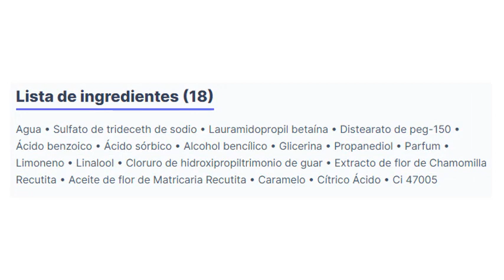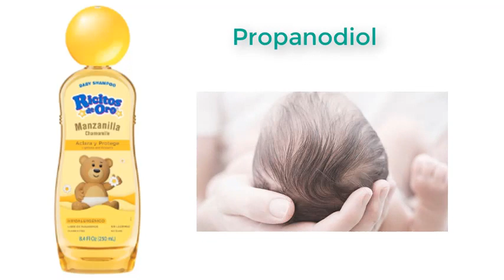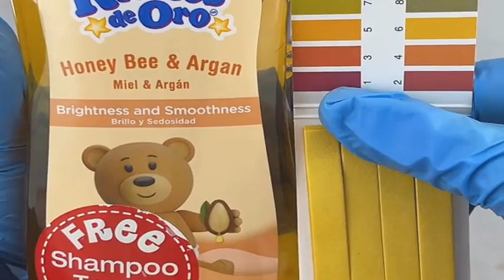Shampoo RISITOS DE ORO Analisis completo ¿Lo puedes usar?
¿TE GUSTÓ EL PRODUCTO? COMPRA EL SHAMPOO RISITOS DE ORO (COMPRAS DE $299 mxn ENVÍO GRATIS)